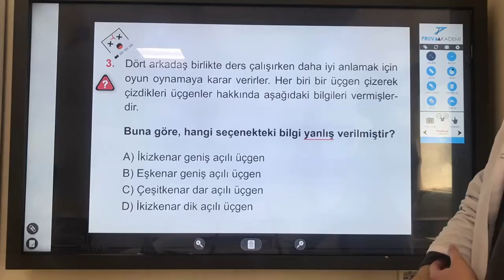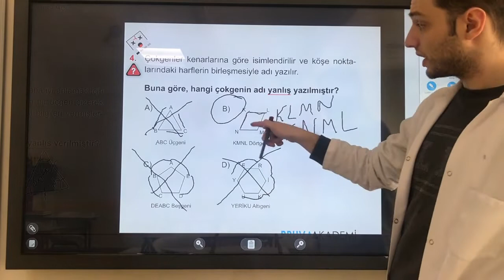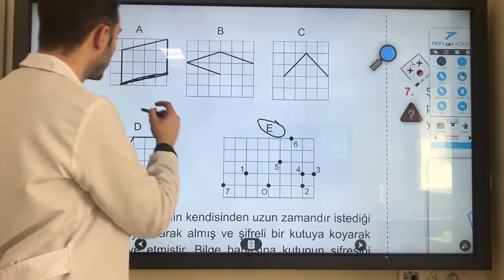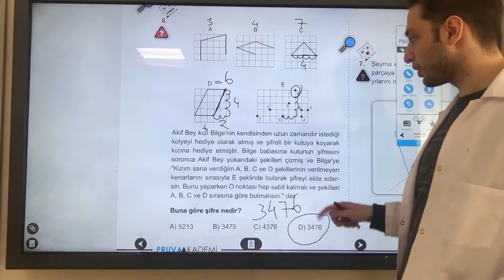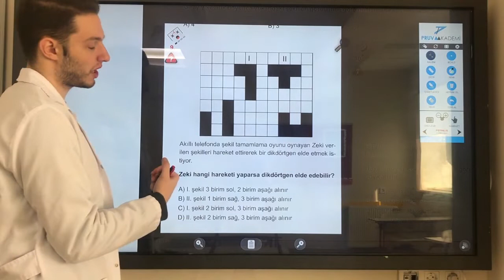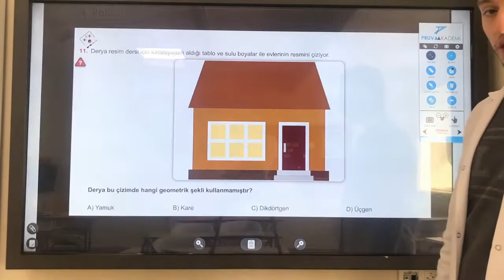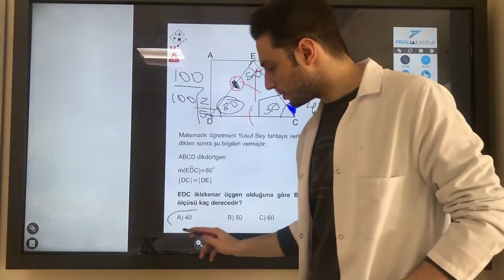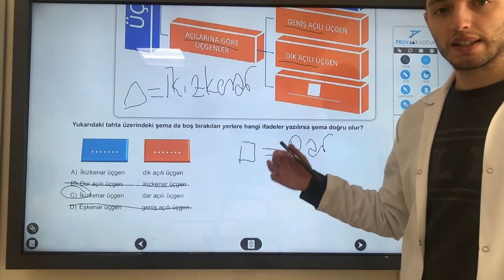5.Sınıf 3.Hafta 3.Ders: Matematik (Açılar, Üçgenler ve Dörtgenler Yeni Nesil Soru Çözümü)